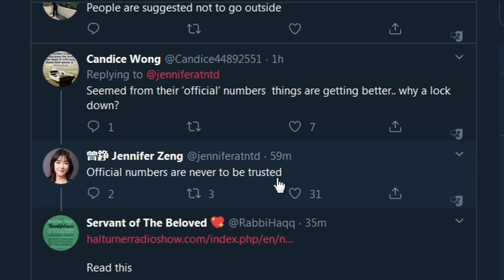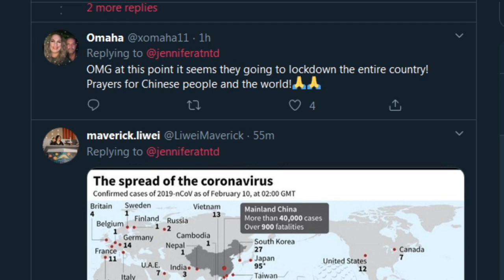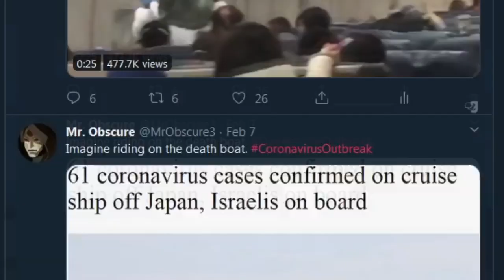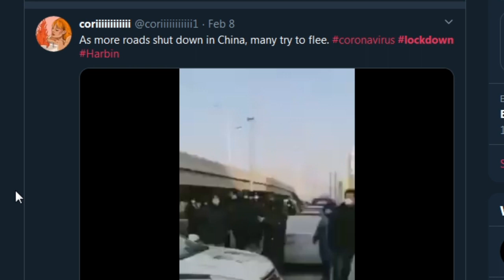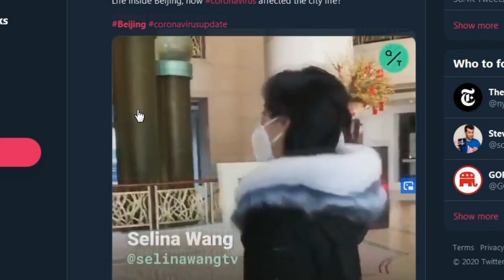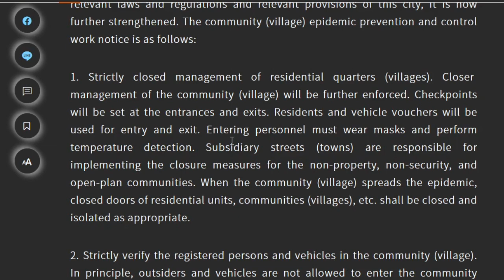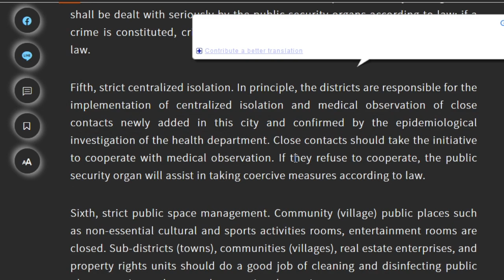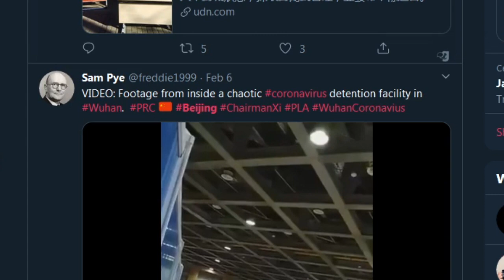Beijing on LOCKDOWN as Coronavirus Explodes, Extreme Quarantine as People Are SEALED Inside Homes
Beijing is on lockdown as the coronavirus explodes, people are being sealed inside buildings and left to starve, while increasingly authoritarian measures are being taken to quarantine Chinese citizens.

Macbook Camera Cover (I recommend the NyanCat version)

Finally, Beijing partially locked down, all communities under “closedown model“ management.

The mainland capital has fallen! Announce closed management of Beijing Banfeng City